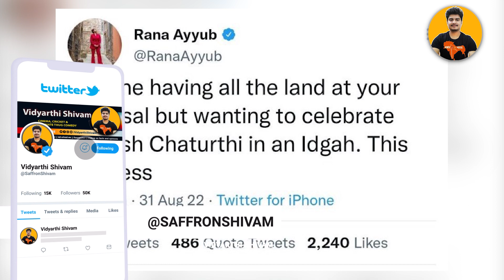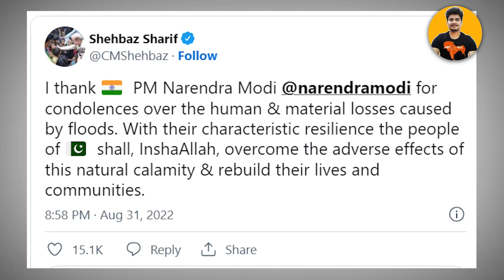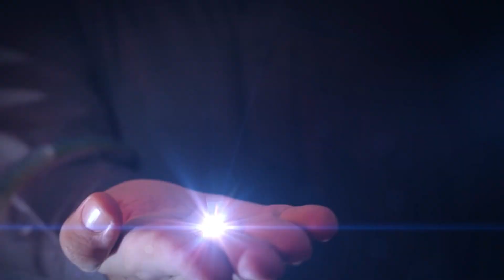भारत के पड़ोस में कॉमेडी की दुकान पाकिस्तान, पाकिस्तान बदहाल और भारत मालामाल | VIdyarthi Shivam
We are doing Here: A funny or thoughtful revision of content you didn't originally create, Edited footage from other creators where you add a storyline or commentary ... Allowed by Youtube.

आप सभी का आभार यह पढने और विडियो देखने के लिए !! जयहिंद बंदेमातरम, भारत माता की जय